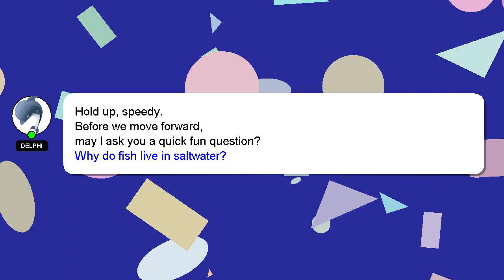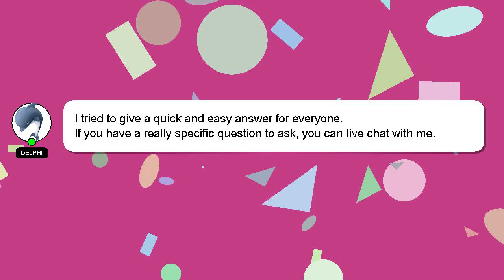How to level up fast in 2k23 without vc?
A brief presentation of myself, Hey, I am Delphi. Let me aid you in resolving any queries you may have. - How to level up fast in 2k23 without vc?

Your answer will be recognized and appreciated with a 'heart' from me.

*2 What we are experimenting :*